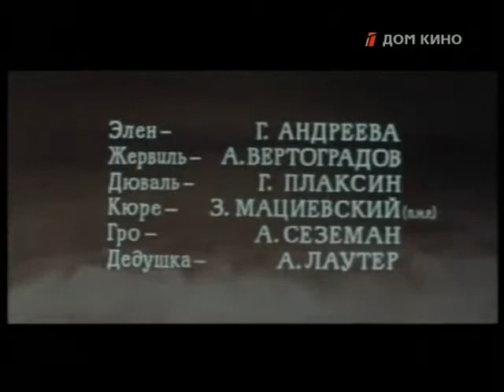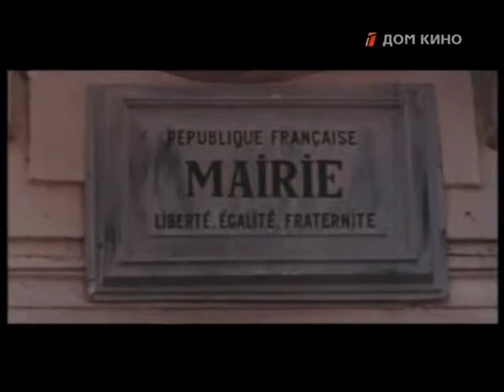소련영화-멀리 서쪽에서- 1968년작. 모쓰필림.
2차대전이 끝나가던 1944년 봄, 독일은 노르망디해안을 방어하기위하여 대공방어시설들과 요새들을 건설하는데 여기에 수천명의 쏘련군포로들을 동원한다.      포로로 잡혀있는 쏘련군 대좌-이완 자하로브-는 포로들을 몰래 조직하여 이 요새를 점령해버릴 계획을 실행한다.       방어요새건설을 위하여 독일엔지니어 -바메르-가 현지에 오는데 `자하로브`는 그를 포섭한다.         여기에는 쏘련군포로들뿐만아니라 프랑스군포로들도 있는데 이들은 요새의 시설물들을 훼손하려고 시도한다.         포로들의 폭동은 성공하여 자하로브대좌의 쏘련군포로들은 방어요새를 완전히 점령해버린다.        그들은 이 요새를 파괴하고 배를 타고 떠나버린다.      이 영화의 주인공인 `자하로브`는 남한사람들에게도 잘 알려진 -세 탱크병들-이라는 노래가 나오는 -뜨락또르운전수들-의 주인공역도 한 배우이다.   이 영화를 내가 11살때인 1980년에 보았다.